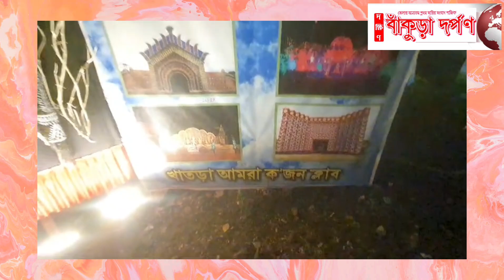খাতড়া আমরা ক'জনের কালী পূজা। মূলত বাঁশ দিয়ে মণ্ডপ তৈরী হয়েছে।